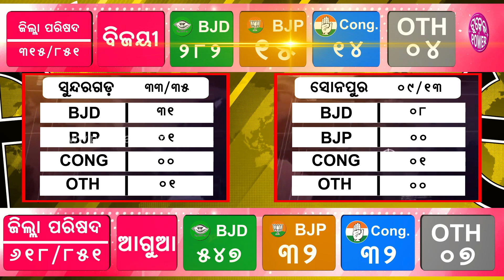Panchayat Election Result update : ପଞ୍ଚାୟତ ନିର୍ବାଚନ ରେଜଲ୍ଟ: ୬ ବଜେ ତକର୍ ଅପଡେଟ୍